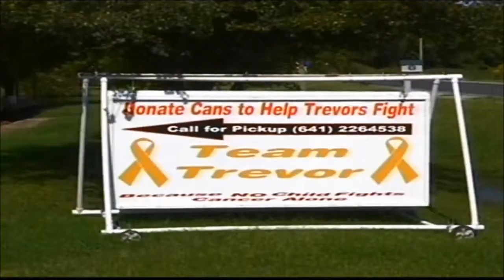Team Trevor helps fight Cancer